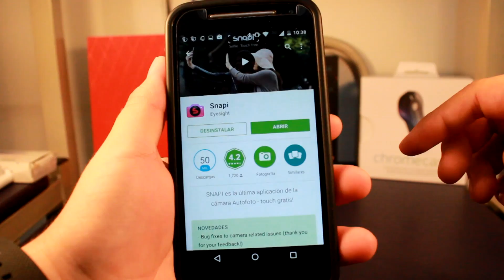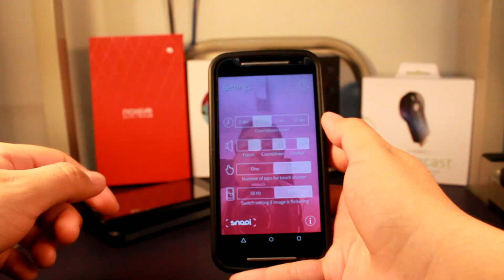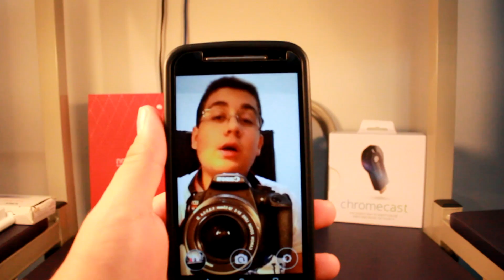Tomar las mejores “Selfies” en Android (Estilo LG G3) / Snapi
Muchos de nosotros no hemos tomado alguna vez una que otra selfie, la verdad en lo personal no me molesta tomarme de vez en cuando una selifie ya se solo o con mis amigas. En el vídeo de hoy te nuestros como tomar las mejores selfies en nuestro Android. La app se llama Snapi y es totalmente gratis. Un abrazo a todos.